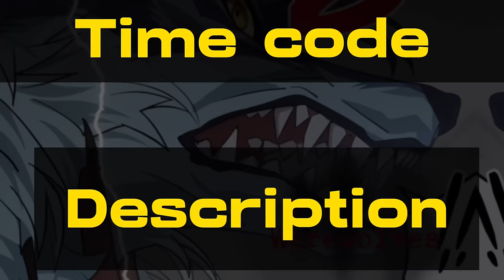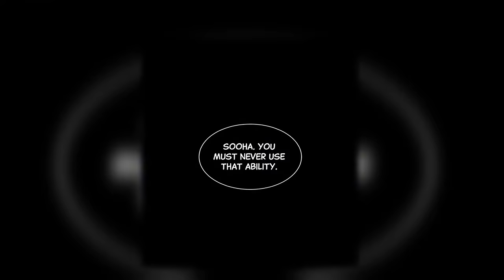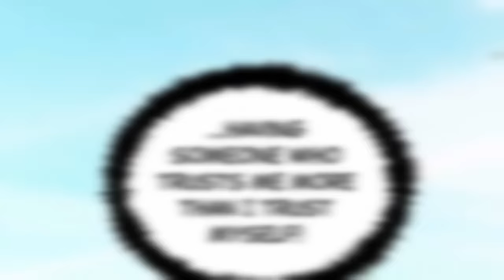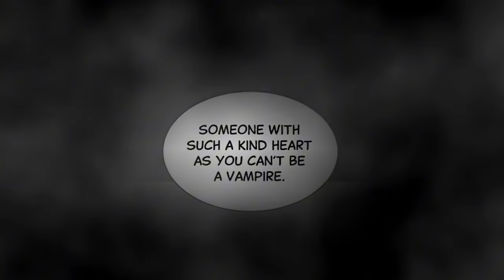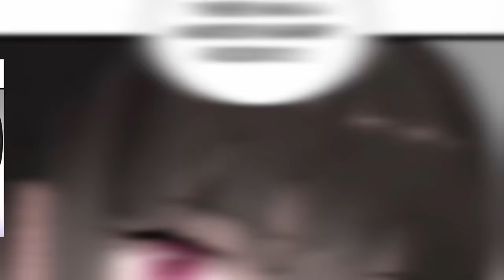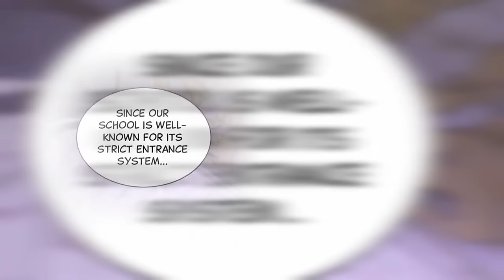My Superpower Making Vampires fall in Love with Me [manhwa recap]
Welcome to Riverfield, where the most popular boys at two rival schools happen to be vampires and werewolves. When mysterious new student Suha transfers to Riverfield, the rivals are inexplicably drawn to her. As horrific incidents begin to shake the town, the boys' forgotten past slowly begins to unravel. and their world is turned upside down.

00:00 - Part 1 She was blamed and hated for being different
35:32 - Part 2 She became the centre of attraction for all the popular guys
01:29:35 - Part 3 - Bite me
02:31:27 - Part 4 - City of Monsters
03:27:38 - Part 5 - The blood altar

I do manhwa review for you and put a lot of effort and time into each video. I choose the best love and romance stories. I hope you enjoy them!

Link to Video:    • Epic Cinematic Adventure Trailer NoCo...